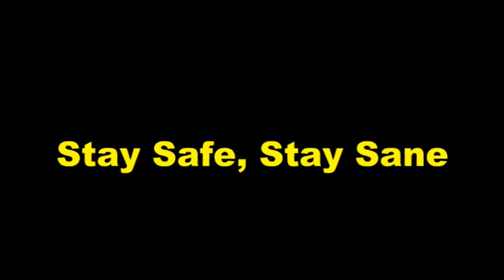Me & Bobby McGee - Magic Bus Mini Concert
Another song from “Journey to Woodstock”, Magic Bus Concert Show.  This musical “Journey’ starts in 1967, the “Summer of Love” when youth of American headed to San Francisco and continues to 1969 and the most talked about music festival…Woodstock. That magical, creative, colorful era of music in American history, the Woodstock era, the era of music that represents the age of beads, flower power, headbands, peace signs and the greatest outdoor music festivals.  Magic Bus “Journey to Woodstock” concert shows bring the late 60's back musically, visually and with the fun and spirit of the Woodstock era
Magic Bus…the Songs, the Look, the Feel of the Woodstock Era